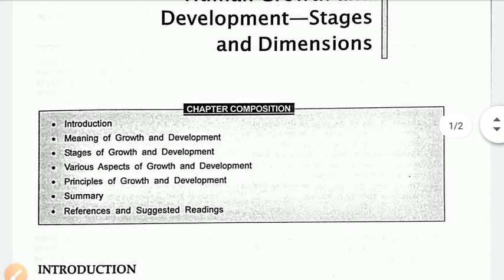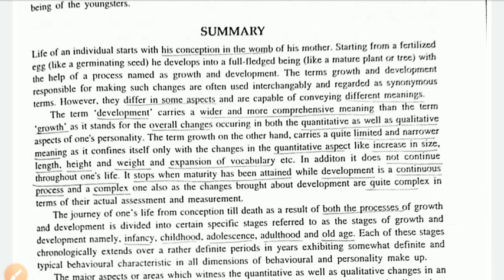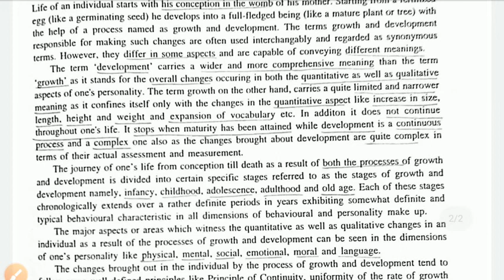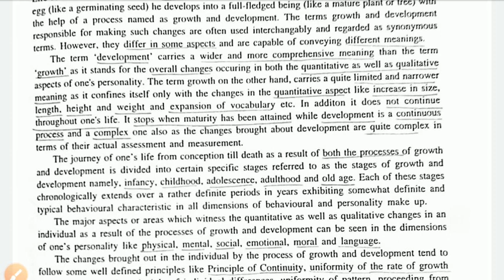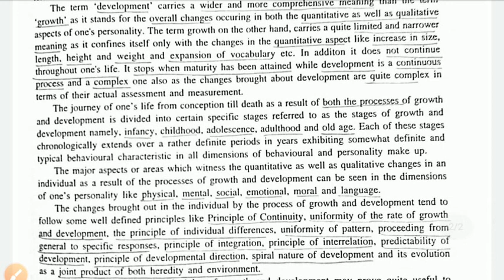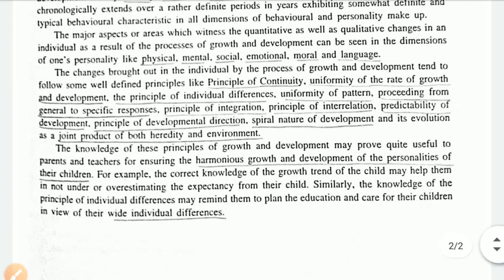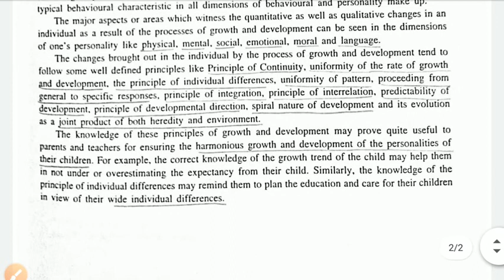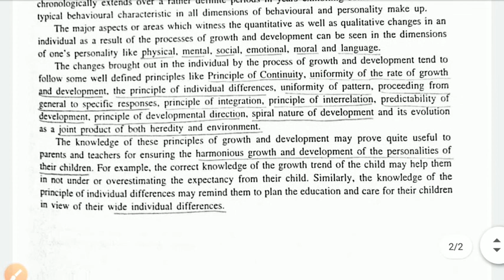Educational psychology ll Human growth and development ll Rashmi Channel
Educational psychology

Human growth and development

@@@@@Rashmi Channel